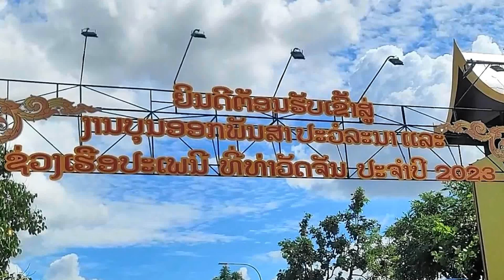ງານບູນອອກພັນສາ ປະວໍລະນາ ແລະ ບູນຊ່ວງເຮືອປະເພນີ ທ່ີທໍາວັດຈັນ ນະຄອນຫລວງວຽງຈັນ ປະຈໍາປີ 2023